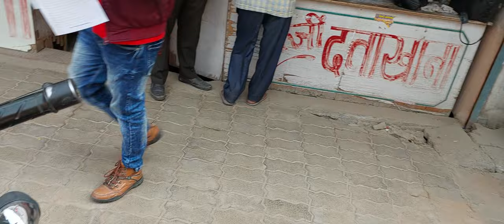PATNA 😃| Buddha Institute of Dental Sciences & Hospital | BDS | morning time 7amTo 01pm |SAROJ KUMAR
hit likes.

lots of  ❤️